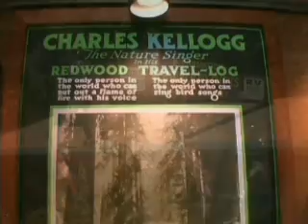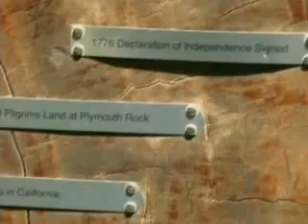Tours-TV.com: Humboldt Redwoods State Park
Humboldt Redwoods State Park is famous for majestic evergreen sequoia forests and a large variety of animals and birds. United States : California. (紅木國家公園). See on map